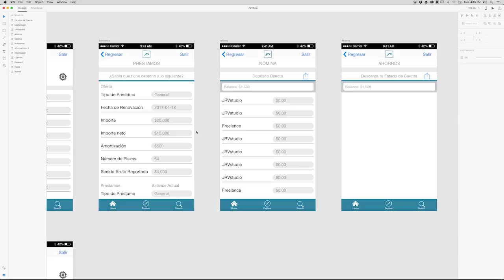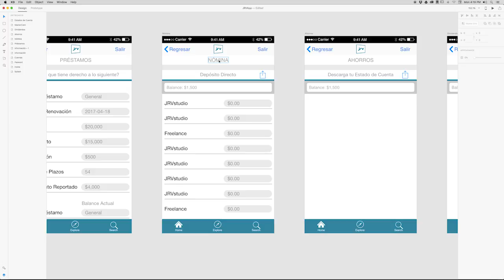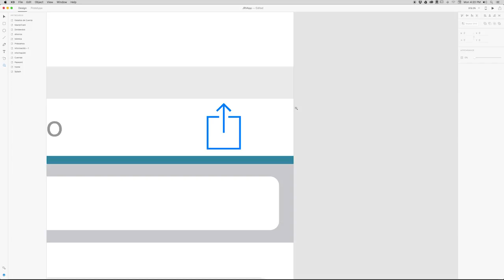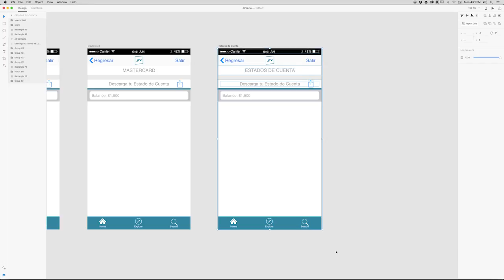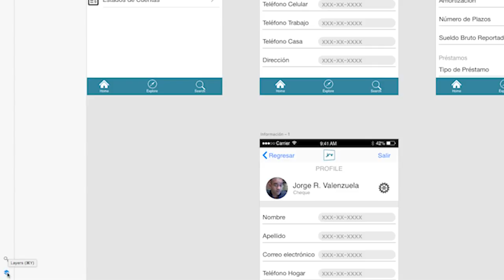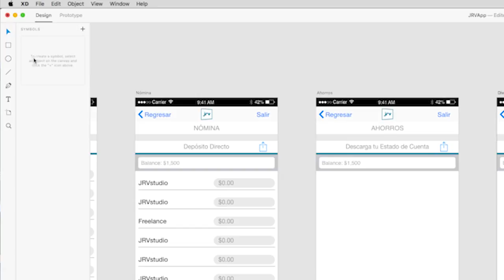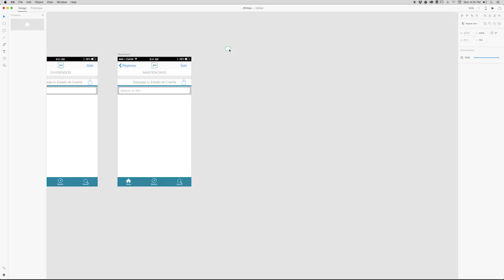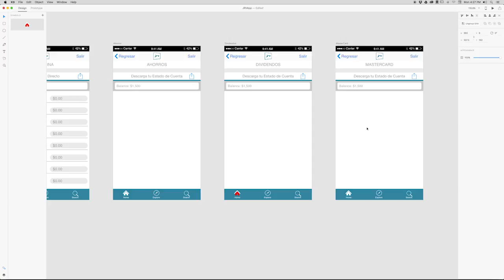Cómo crear maquetas con Adobe Xd - Cap. 09 Solución/Layer/Símbolos